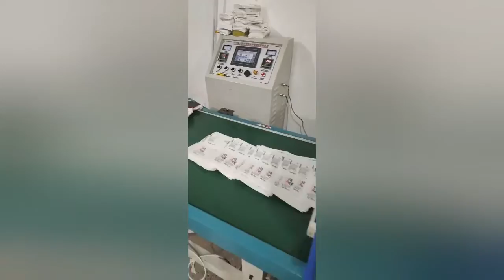Paper bag making machine - middle & side sealing paper bag machine for making oil-proof paper bag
The middle & side sealing paper bag making machine is an ideal choice for producing oil-proof paper bag